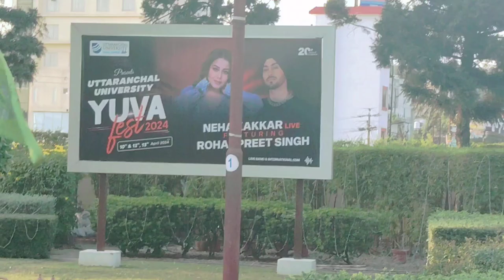Russian DJ Julia Bliss In Uttaranchal University Dehradun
Yuva Fest 2024 Vlog |Uttaranchal University|Vijay Jammers|Russian DJ Julia Bliss | EDM